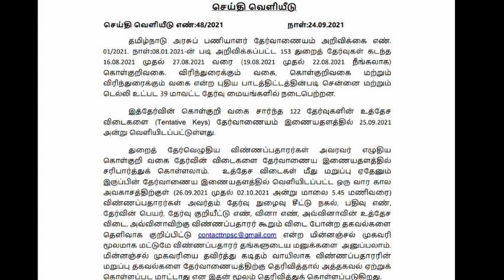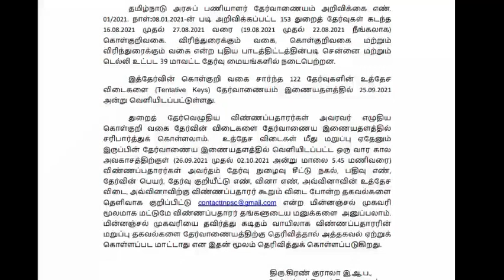Tnpsc Latest Update 2021 | Tnpsc Answer Key Released | Tnpsc Press Release | Tnpsc New Update